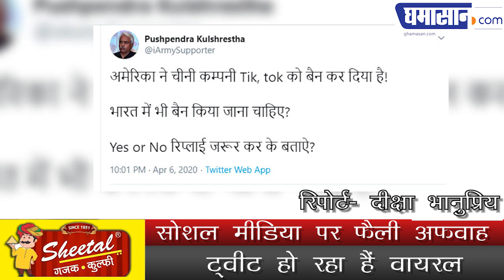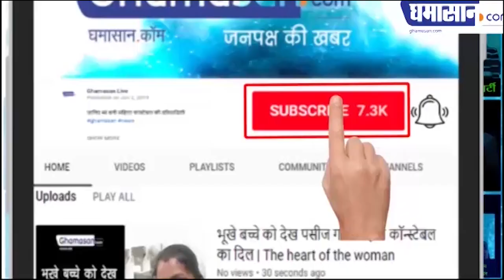Truth Check : क्या America के बाद India में Ban होगा TikTok ? कितना सच हैं दावा | Tiktok in America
Social Media पर फैली अफवाह,
ट्वीट हो रहा हैं Viral